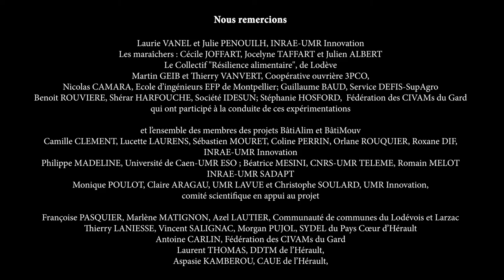Tutoriel 01 Installation du châssis métallique sur les fondations